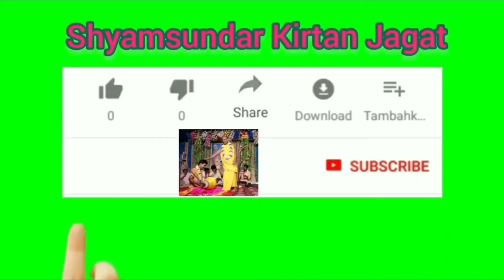সিদ্ধ মহাত্মা কৃষ্ণদাস বাবাজীর (রনবাড়ি) জীবন চরিত // শ্রীমৎ সদানন্দ দাস বাবাজী মহারাজ ।।